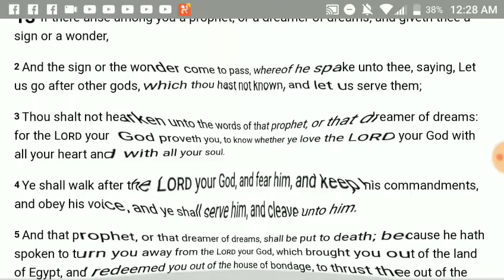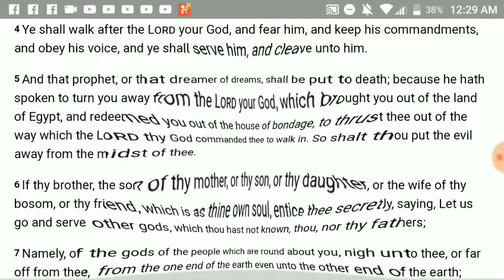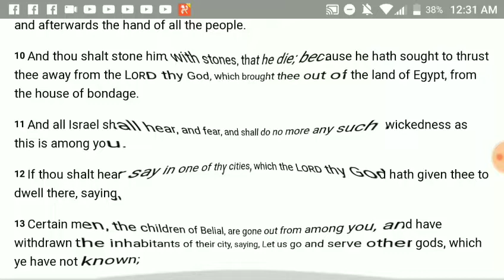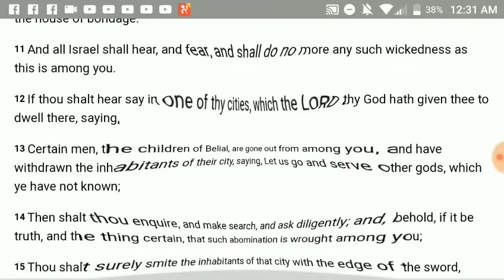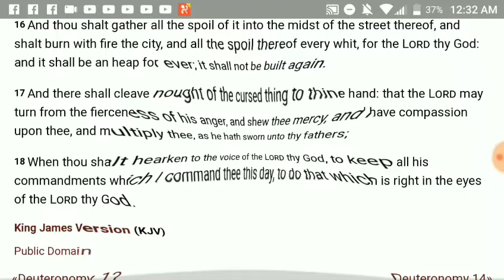Deuteronomy 13-Judgement of False Prophets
God Bless All Who Hear and FEAR
REPENT THE KINGDOM OF GOD IS AT HAND!